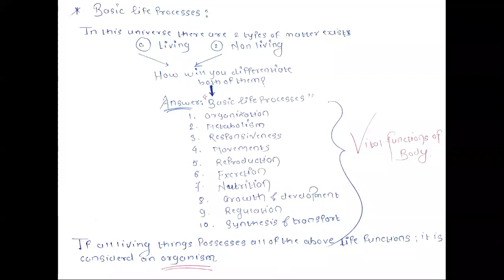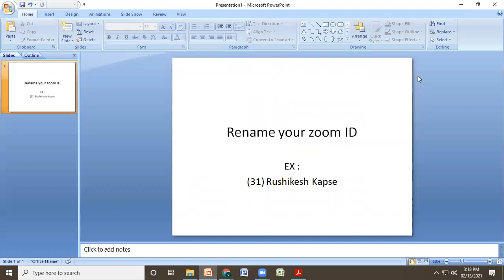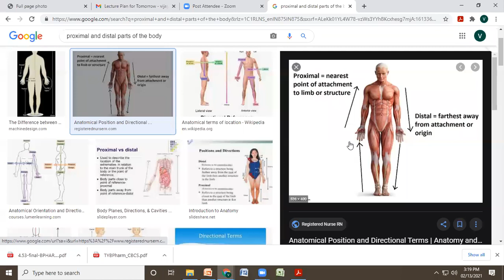Introduction to Human Body PART 2